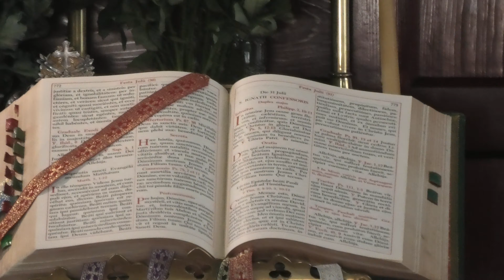Traditional Latin Mass Saturday 31 July 2021 @St Anne’s - St Ignatius of Loyola [4K]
S. Ignatii Confessoris ~ III. classis
Tempora: Sabbato secunda infra Hebdomadam IX post Octavam Pentecostes
with celebrant, Rev. Fr. Michael Rowe, Rector of St Anne's TLM Perth